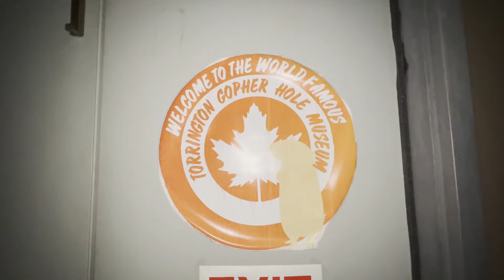Travel with me Let's Explore Torrington